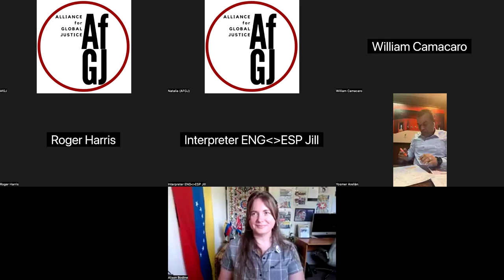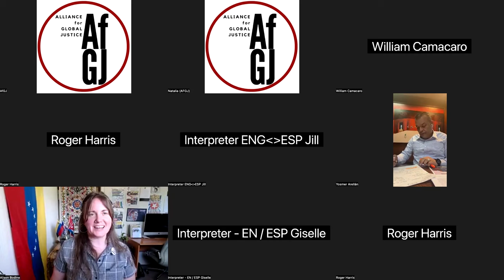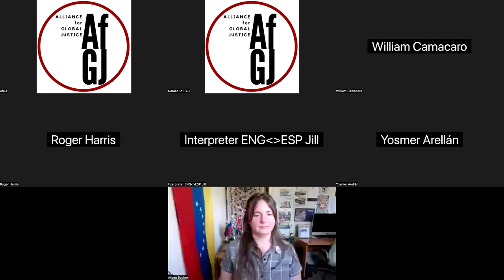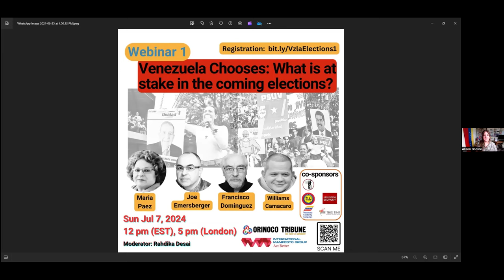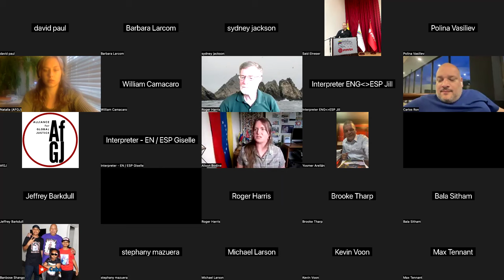How Venezuela is Overcoming the US Blockade ENG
Venezuela’s Bolivarian Revolution has been the target of U.S. imperial power and persistent regime change attempts. As Venezuela prepares for its July 28 elections, it continues to confront hybrid warfare aimed at overturning popular will and undermining its democracy: coup attempts, assassination plots, and economic strangulation under the U.S. blockade.

Hear from Venezuela’s Deputy Minister of Foreign Affairs for North America, Carlos Ron, and Yosmer Arellán, academic collaborator of UN Special Rapporteur on the impact of unilateral coercive measures, Alena Douhan, for a discussion on Venezuela’s resistance to U.S. hybrid warfare.